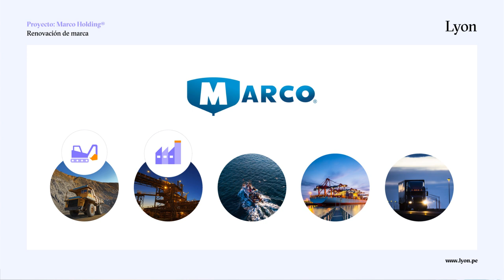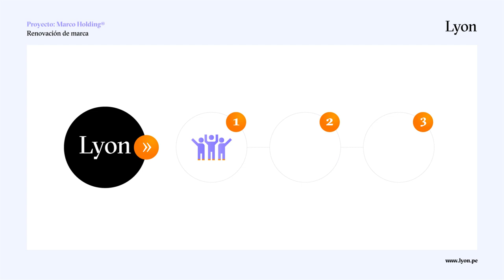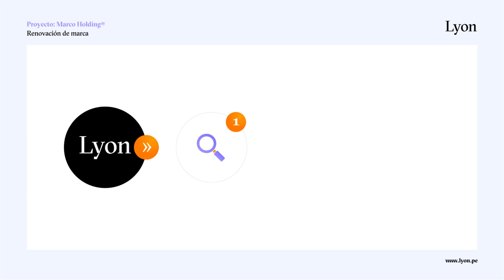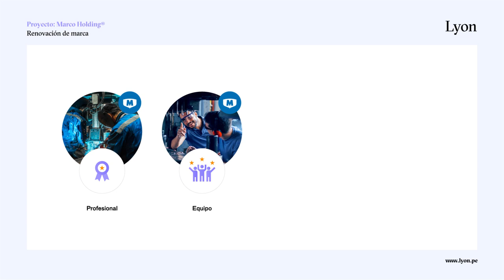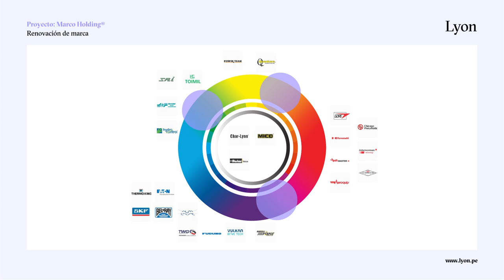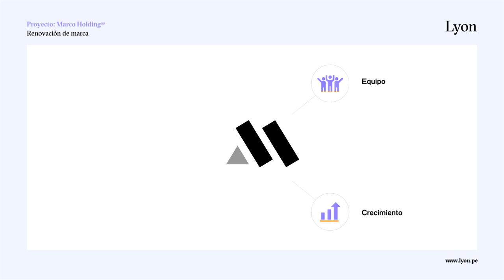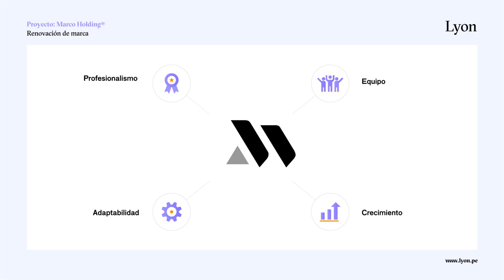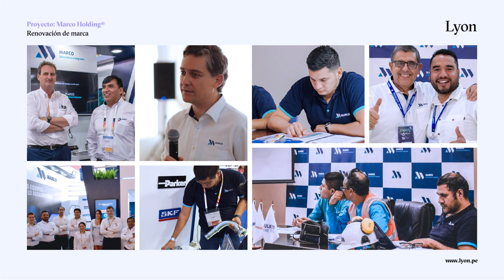Proyecto Branding :: Marca MARCO :: Caso Completo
Descubre cómo Lyon ayudó a Marco, un holding internacional con más de 50 años de experiencia, a renovar su marca y destacar en su sector. A través de una exhaustiva investigación de cada línea de negocio, Lyon creó una propuesta que ordenaba los diferentes niveles de la marca y construyó una arquitectura visual que permitía a cada línea de negocio tener autonomía pero a la vez estar asociada a Marco como núcleo. La nueva identidad visual también resaltó la experiencia y presencia de Marco con un toque de modernidad y un perfil industrial distintivo.

Caso Branding | Identidad Visual de marca | Ejemplo Proyecto Branding